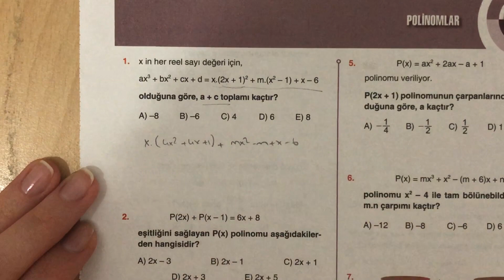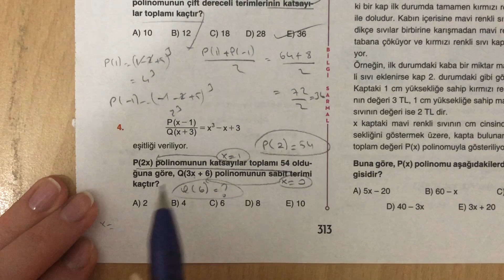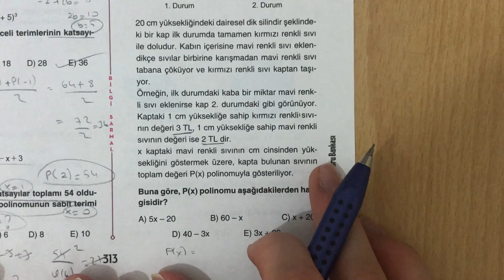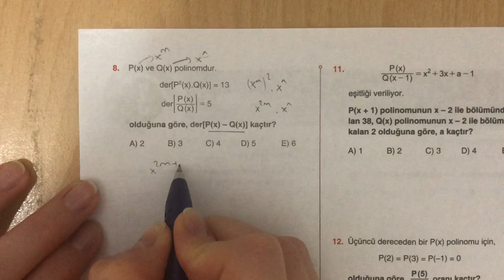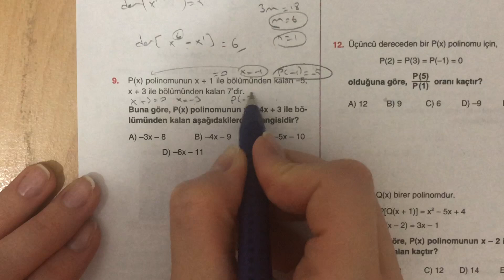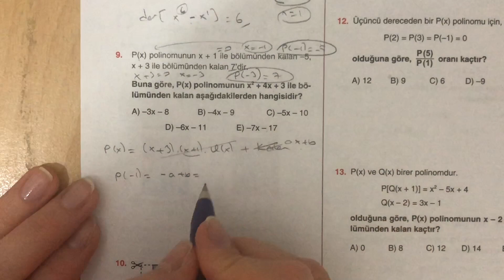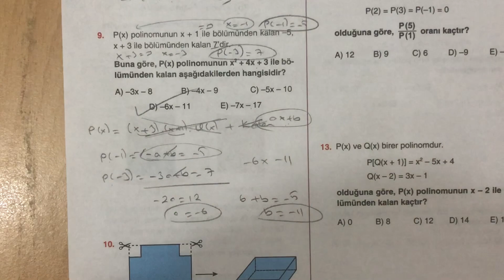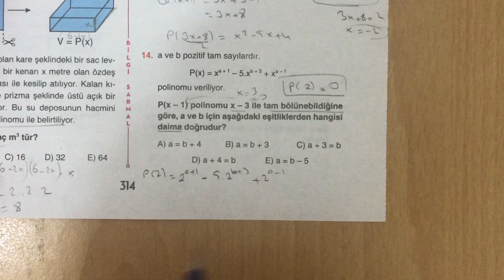BİLGİ SARMAL TYT MATEMATİK POLİNOMLAR TEST-3 ÇÖZÜMLERİ (2020)